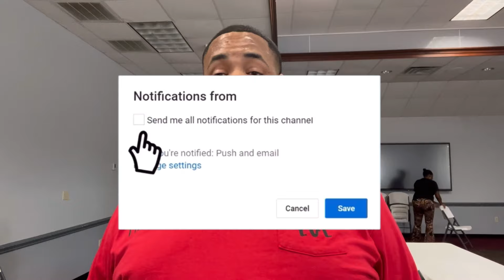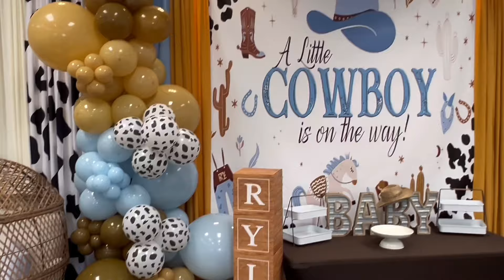A Little Cowboy is One The Way | Baby Shower | Decorate With Me | EOE Designs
⭐️Mocsicka Party Items:

Shimmer Walls, Backdrops, Balloon Rings etc.

⭐️Onforu Uplighting:

Amazon RGB Floodlight

Highly recommend product for event staging, uplighting, background enhancement & more!

This page is dedicated to event designing and decorating! If you’re inspired by or interested in event planning, decorating, DIY or simply like what you see stick around and let’s get inspired together 😁!

$EOEDesigns